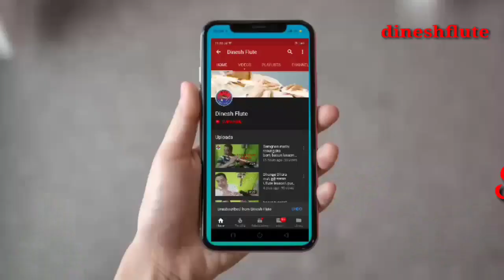पाइन खबर \paina khabar\flute lesson by dinesh thapa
I am a music lover as my hobby. I am trying to fulfill my hobby with you by uploading my some videos . If you have some impression from by videos, you may watch and comment for me. Any videos copy from my channel strictly prohibited and will punishable regarding laws.

Original credit: haridevi koirala